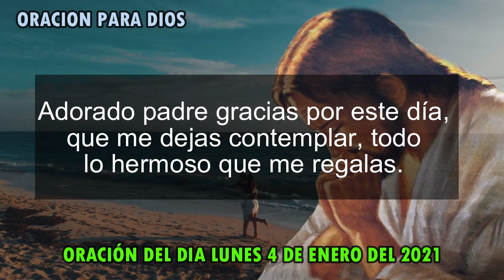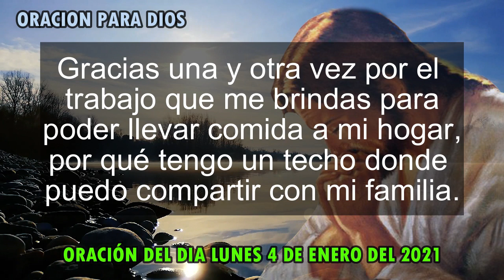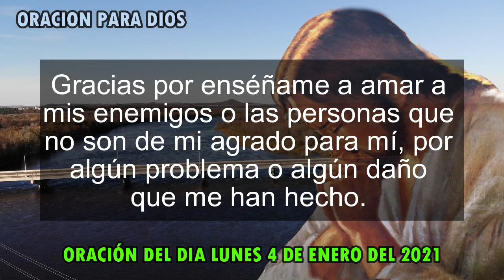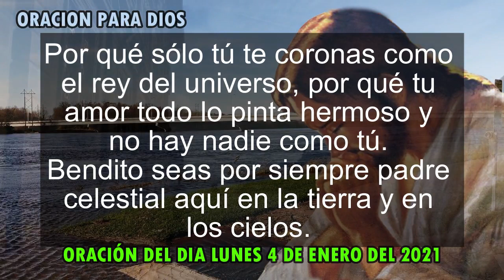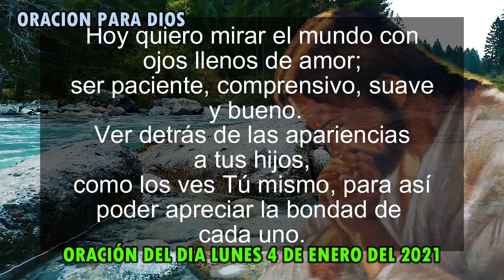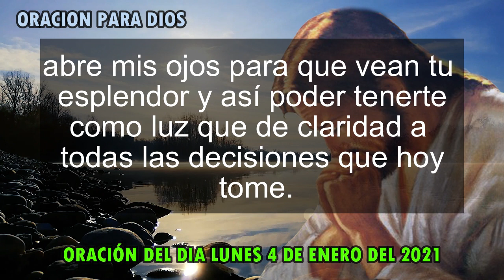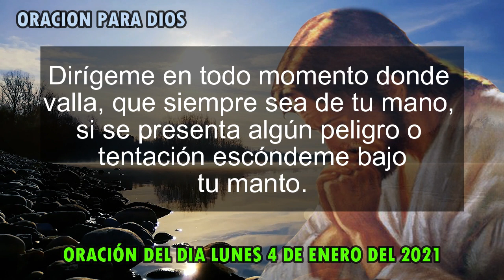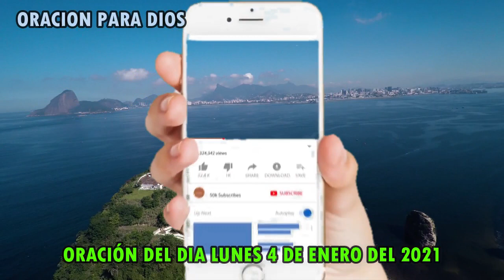❤️ ORACION DEL DIA LUNES 4 DE ENERO DEL 2021 ❤️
ORACION DEL DIA 4 DE  ENERO DEL 2021 Estas es una hermosa